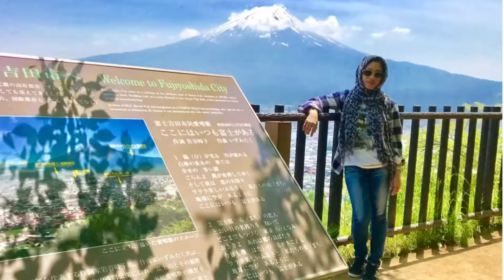JAPANDAILYVLOG | PERTANIAN JEPANG HASIL PANENNYA JUAL DI KOPERASI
Japanvlog Pertanian jepang hasil PANENNYA Jual ke Koperasi JA Yaitu Japan Agricultural, nah warga petani jepang yang mempunyai kebun hasilnya di Jual disini gaaeess, pasar petani ini luas nyaman, pastinya murah Dan segar segar lo, nah sebagai orang Indonesia yang tinggal di jepang Kita pasti incarannya sayuran seperti di negeri sendiri seperti kangkung kacang panjang Dan lainnya, karena sayuran seperti di Indonesia ini adanya ketika musim panas seperti sekarang ini saja dijepang gaaeess
Dan asyik nya JA ini ada di seluruh jepang lo gaaeess

Nonton juga vedio saya lainnya yaa Jangan lupa Subscribe like Dan tekan jg loncengnya untuk pemberitahuan vedio baru selanjutnya di channel Saya, boleh share ke akun teman teman dan follow juga akun sosmed saya lainnya yaa man teman 😊
GRATIS kok gak pake bayar ☺️ langsung klik link dibawah ini yaa